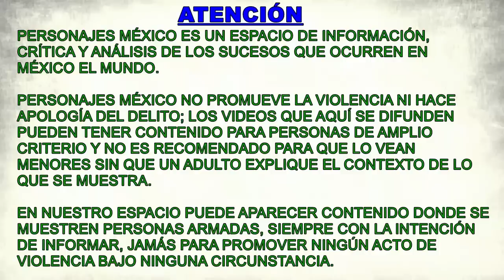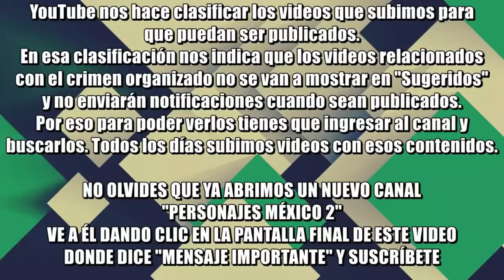México envía personal de Pemex, Sedena y Semar para sofocar el incendio en Matanzas, Cuba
México envía expertos de Pemex, Sedena y Semar a Matanzas, Cuba, para colaborar en los trabajos de extinción del terrible incendio en tanques petroleros de la Isla.